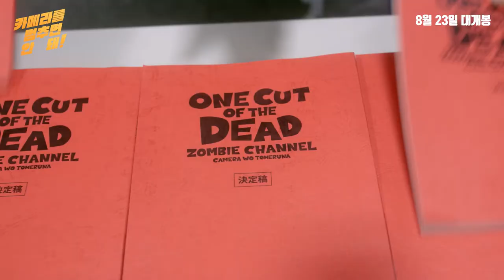[카메라를 멈추면 안 돼!] 감독 인터뷰 영상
[카메라를 멈추면 안 돼!] 감독 인터뷰 영상(2018년 8월23일 개봉)